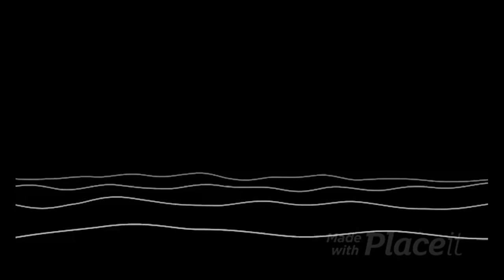O parangolé de Hélio Oiticica ☚ Laboratório de Arte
Nesse Laboratório de Arte, falaremos sobre um trabalho do artista Hélio Oiticica chamado PARANGOLÉ!

Trilhas:
Samba Bom - Mike Block
Samba Quentinho - Mike Block
Freedom Is Coming (Instrumental) - Vibeyard

Parangolé

Fruto das experiências de Hélio Oiticica (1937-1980) com a comunidade da Escola de Samba Estação Primeira da Mangueira, no Rio de Janeiro, o Parangolé é criado no fim da década de 1960.

Considerado por Hélio Oiticica a "totalidade-obra", é o ponto culminante de toda a experiência que realiza com a cor e o espaço. Apresenta a fusão de cores, estruturas, danças, palavras, fotografias e músicas. Estandartes, bandeiras, tendas e capas de vestir prendem-se nessas obras, elaboradas por camadas de panos coloridos, que se põem em ação na dança, fundamental para a verdadeira realização da obra: só pelo movimento é que suas estruturas se revelam.

Posterior aos Bólides - recipientes com pigmento para serem manuseados, criados em 1963 -, os Parangolés ampliam a participação do público na medida em que sua ação não está mais restrita ao manuseio, como nas obras anteriores. Eles pressupõem a transformação na concepção do artista, que deixa de ser o criador de objetos para a contemplação passiva e passa a ser um incentivador da criação pelo público. Ao mesmo tempo que pressupõe uma transformação no espectador, dado que a obra só acontece com sua participação. Trata-se de deslocar a arte do âmbito intelectual e racional para a esfera da criação, da participação.

Muitas vezes usados por integrantes da Mangueira - Mosquito (mascote do Parangolé), Nildo, Jerônimo, Tineca e Nininha Xoxoba entre outros -, o Parangolé expressa inconformismo - alguns levam frases como "ESTOU POSSUÍDO" ou "INCORPORO A REVOLTA" - e é um "estandarte da anti-lamúria", revelando a cumplicidade do artista com os que vivem à margem da sociedade.

PARANGOLÉ . In: ENCICLOPÉDIA Itaú Cultural de Arte e Cultura Brasileiras. São Paulo: Itaú Cultural, 2021.